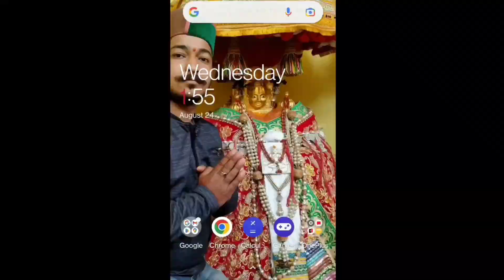सायरी धार में मेला | Sayari Dev Balakemeshwar | Mela 2022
मां के मंदिर में धाम | Jai Mata kashmiri 🕉️❣️| ‎@Pahadi Banda Vlogs  | Pratap Thakkar 2022

तीनो भाई बहन साथ में वापस घर की ओर चलते हुए | Culture of Himachal | Dev Bhoomi | Pahadi Banda Vlogs
2022

DevSayriBalakameswar
RajmataDhumadeviJi
DevBalakameswarBatuan
MaaKashmiriLaghwara
MaaKashmiriDeharidhar
MaaRamsiMaddhar

 : This Following Audio/Video is Strictly meant for Promotional
  Do not Wish to make any Commercial Use of this & Intended to Showcase the Creativity Of the Artist Involved.
All the contents are intended to Showcase the creativity of theArtist involved and is strictly done for promotional purpose.* *DISCLAIMER: As per 3rd Section of Fair use guidelines Borrowing small bits of material from an original work is more likely to be considered fair use.